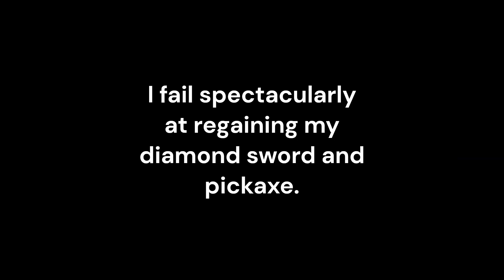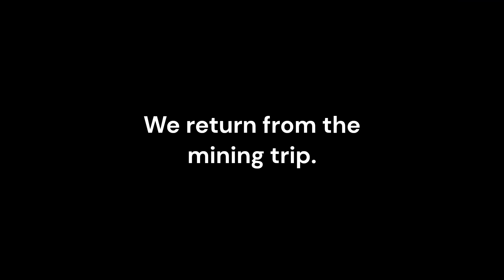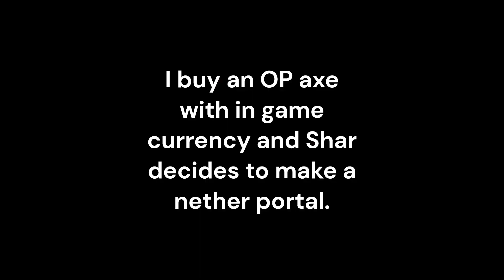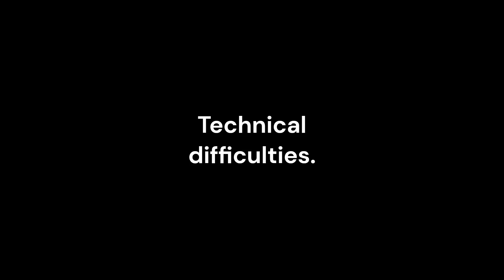NEVER NETHER TOGETHER - Minecraft with Shar 2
A guy who says "sweet!" too much and a guy who builds bad staircases play minecraft.

Budep.com